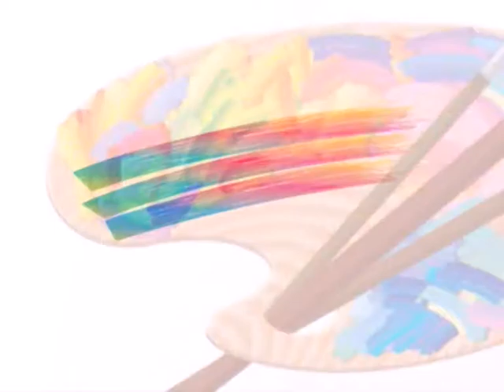Daradaily Art Show ฑีฆาวุฒิ บุญวิจิตร onair 28/05/56 P.5/5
รายการ Daradaily Art Show นำโดยพิธีกรสุดแซบ..โยทะกา จุลโลบล และ พิธีกรหนุ่มสุดติส กฤษณะ ชวนคุณากร พาคุณผู้ชมไปพบกับบทสัมภาษณ์ศิลปินหนุ่มน่าใส สุด chic ซาโต้ ฑีฆาวุฒิ บุญวิจิตรกับแง่มุมชีวิตแบบส่วนตั๊วส่วนตัววว พร้อมเทคนิคการทำงานอย่างละเอียดยิบบบบ พลาดไม่ได้กับรายการ Daradaily Art Showออกอากาศทุกวันอังคารเวลา onair 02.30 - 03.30 ,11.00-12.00 น. และ 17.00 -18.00 น.และ 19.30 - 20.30น. re-run วันเสาร์เวลา 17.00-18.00 น. วันอาทิตย์ เวลา 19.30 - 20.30 น.ทางช่อง Daradaily tv.
ทางช่อง Daradaily tv.
หรือทางจานดาวเทียม
 รับชมได้ทางกล่อง SUNBOX ช่อง 11, จานดำใหญ่ PSI ช่อง 130, กล่อง GMM Z ช่อง 57, จาน ThaiSat, IdeaSat, INFOSAT
และ LEOTECHช่อง 76
 Every Tue. ,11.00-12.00 น. และ 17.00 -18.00 น.และ 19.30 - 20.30น.02.30 - 03.30 ,
 You can watch re-run on Youtube Daradaily art show by colouryo